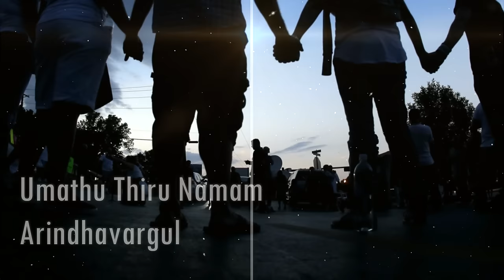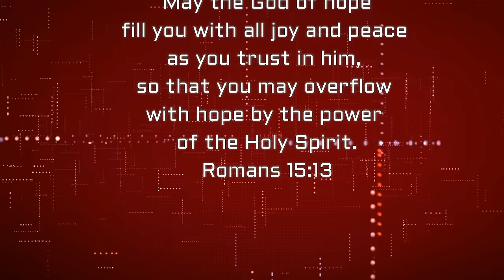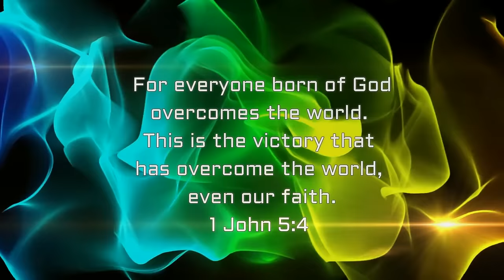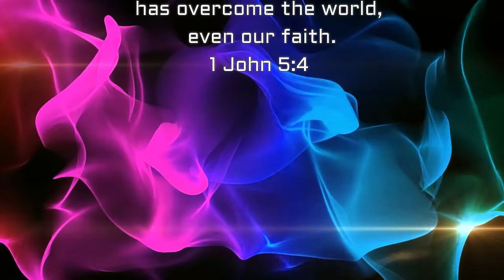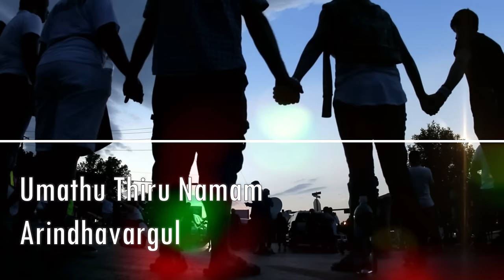உமதுமுகம் நோக்கி - Pr.Reegan Gomez - Tamil Christian Song HD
Song : Umathu Mugam
Album:Aarathanai Aaruthal Geethangal Vol .11
Song & Sung by :Pr..Reegan Gomez
Drum &Percussion Programming :Stephen J Renswick,Arjun
Keys Programming: Antony George,Stephen Jebakumar
Guitars : Keba Jeremiah
Flute & Sax : Jotham
Violin:Balaji
Tabla&Dolak:Venkat
Mandolin:Venkat
Backing Vocals:U,ME & HIM
Female Voice:Jano Anton
Recorded,mixed&Mastered:Anish@step 1 digitals
Produced By : Jesus With Us Prayer House
Released By : REJOICE
Music On: MUSICMINDSS
Conceptualized By : Vincent Robin
Digital Promtion: Vincent Sahayaraj
Project Owened By : Vincent George